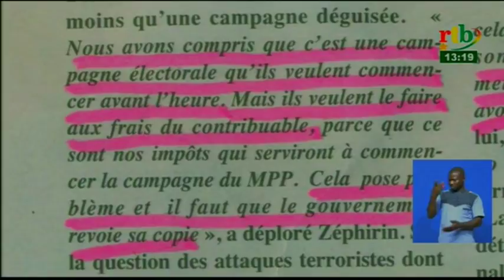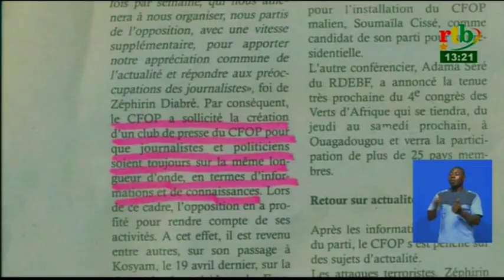RTB - Revue de presse du 09 mai 2018